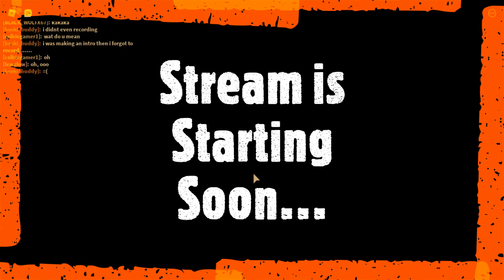Live stream intro song!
Want to be part of Mintsquad?
Button to be part of Mintsquad.
This is the most epic channel on youtube, so what are you doing?